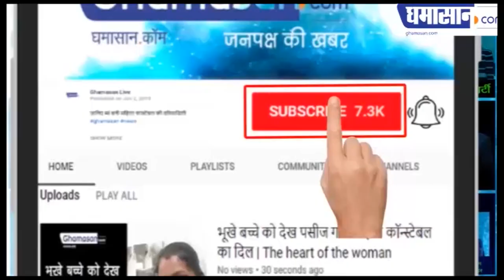कोरोना वायरस से इन दो राज्यों की बिगड़ी सेहत, MP टाॅप टेन में पहुंचा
प्रदेश की सीमाओं में अटके हजारों लोग,

लोगों की आवाजाही पर भी प्रतिबंध